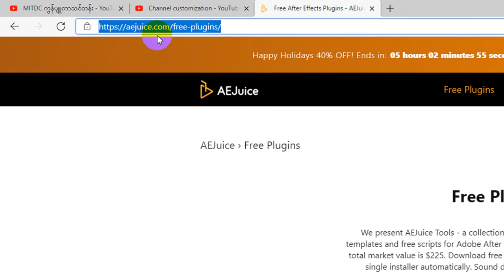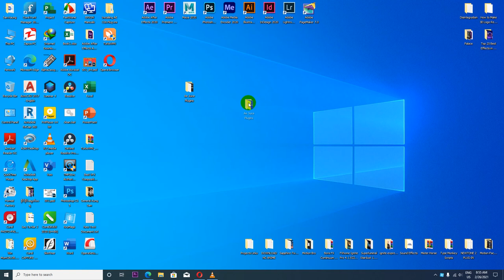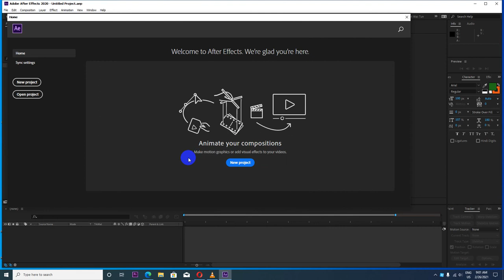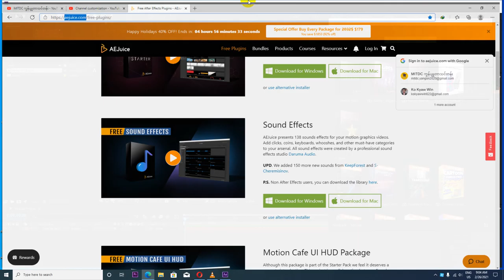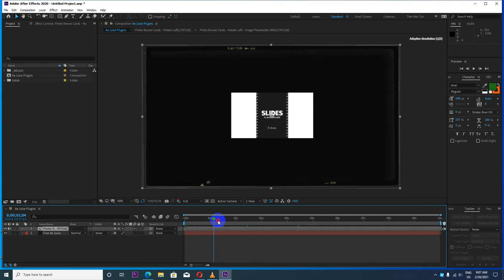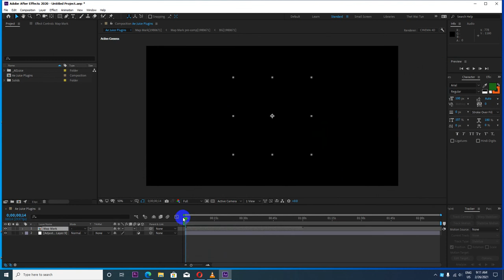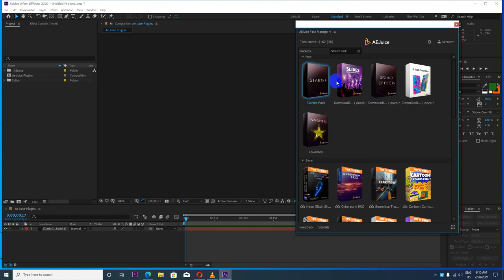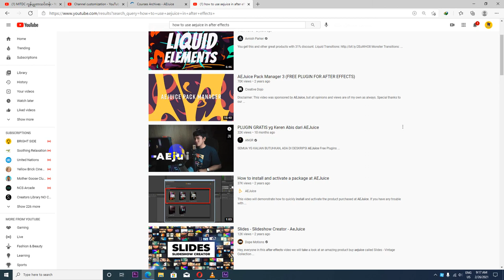How to Download And Install AE Juice Plugins Free & Paid Version | Ko Bo Kyaw Win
How to Download And Install AE Juice Plugins Free & Paid Version

ကိုဘိုကျော်ဝင်း
MITDC_YANGON
ရန်ကုန်၊မြန်မာ။